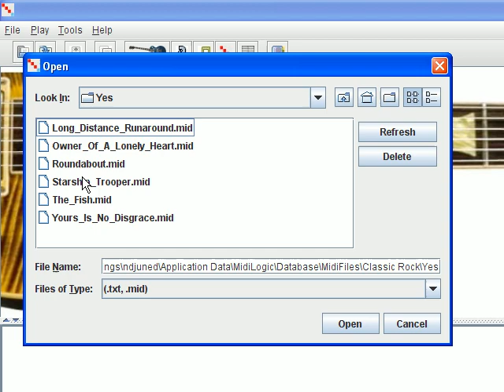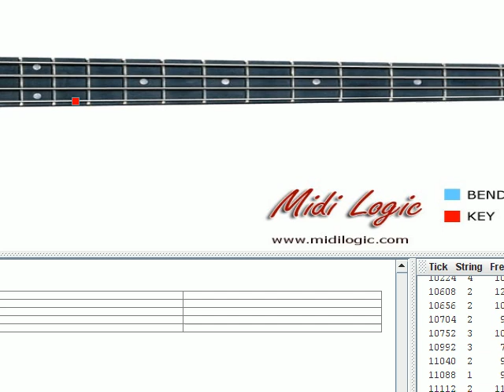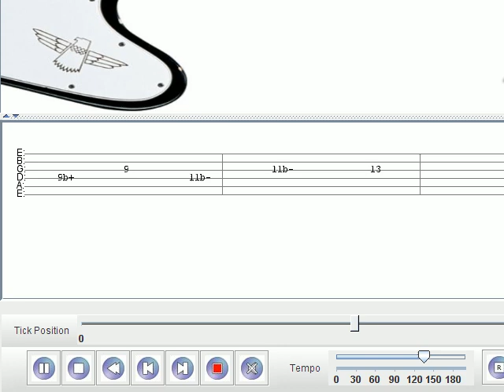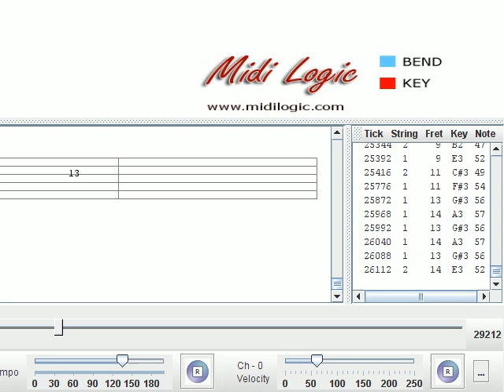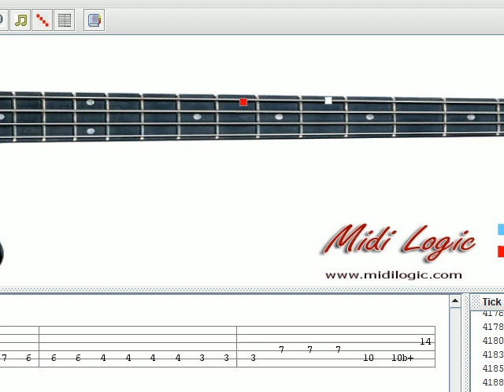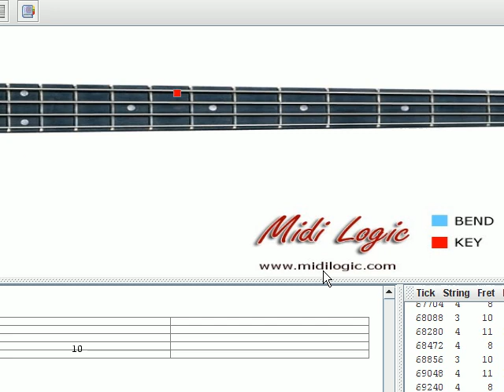Yes Starship Trooper Bass Cover